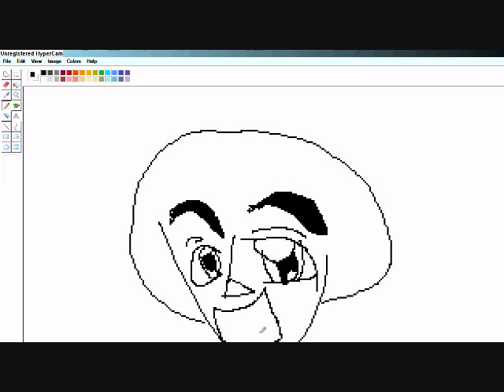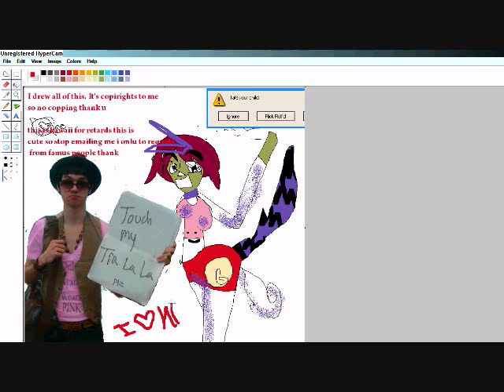Kaedun and wufy kat fanfart ;D i luv u plez coment tanks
PLEZ TURN UP UR SOUND

ASorry I can't record music that well

the sogn is zerofix by Kaden wuffycat sent it to me for free haha it was free

i luv u guys thanks this is kawaii wich meens cute 4 u retardsm out trehere

I DREW ALL OF THIS on PMS PAINT OKAY!!! STOP I KNOW I"M THE BETS ARETEST EVERY BUT STHUT UP ALREAY  I DONT DO RECUESTS FOR NONFAMUES PEEOPLE!!

this are the liericks to the song:

when i first met u i licked a chicken pole then a better witness a kiss a fuck wen u first saw me in the street. we fanatanas the ball and whent fur dickburgers

fasterdaster
so tellonster bois and hamwich girls will when dansen to this beatles and hold ur wallet clothes.
so tellonster bois and hamwich girls will whe dance to this beat and hold ur wallet clooothes
dance to my rickastlye i have  wittness a hotter kiss a better koala a better touch a  better fcuck then any girl u ever meet swtiens u had yurselflushi loves me

FASTER FASTER SOOO!!!